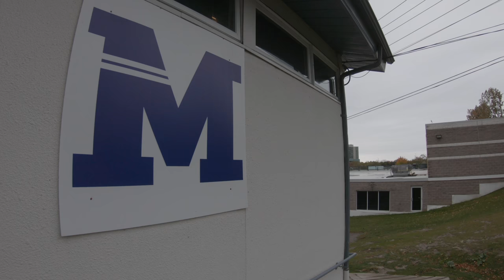Mississauga Canoe Club Beehive 2018